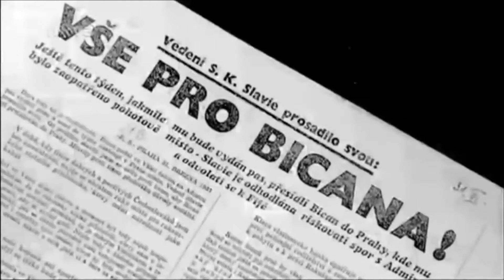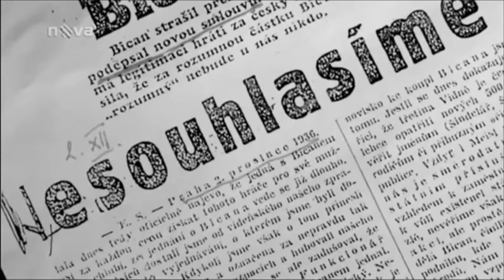10 Meilleurs Buteurs de l'histoire du football , A ce que MESSI et RONALDO finiront-ils meilleurs ?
TOP :10 Buteurs  de l'histoire du football
Cette  Vidéo réutilisé Sur la chaîne  : chronic Foot.
meilleurs buteurs de lhistoire du football,les
10 meilleurs buteurs de lhistoire du football,
meilleurs buteurs de tous les temps,top
10 des meilleurs buteurs de lhistoire du football,top
10 des meilleurs buteurs 2021,
top 10,des meilleurs buteurs,de lhistoire du football
meilleur buteur,buts en carrière de messi,but de messi,but de cristiano ronaldo,pelé,foot